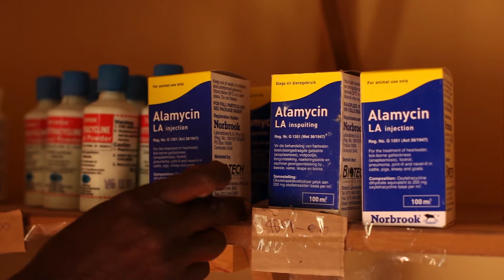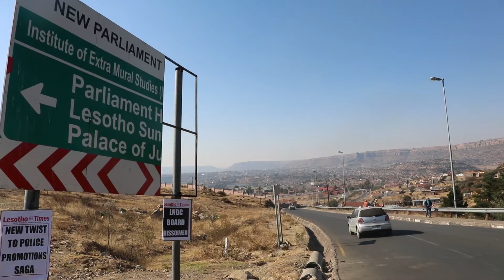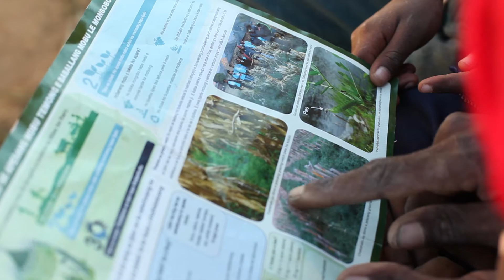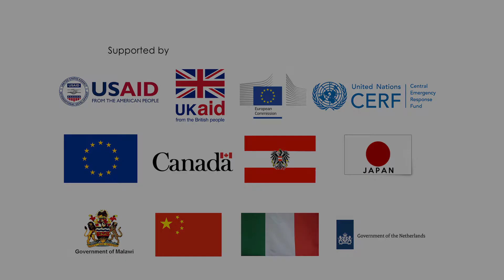El-Nino recovery – Reversing the losses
Few would believe that less than a year ago, this part of the world was in the grip of an intense drought, driven by one of the strongest El Niño events ever witnessed. More than 60 million people worldwide were rendered food insecure, as large swathes of otherwise productive land, lay barren.
The video tells the story of Dolly Dube, a livestock farmer, who recalls how the drought led to severe water scarcity, poor veld quality and limited pasture availability. Many animals died, and those that barely made it, were in terrible condition.
Having witnessed the consequences of the drought first hand, Dolly was inspired to play a role in the district animal health system to save animal lives. Dolly now volunteers as a ParaVet. She was trained by government extension agents with the support FAO’s emergency and resilience – building programme for Southern Africa. Dolly gets her drugs from Animal Health Management Centers that have now been equipped with solar systems to manage the cold chain facilities ensuring that vaccines and drugs are stored in optimum conditions. She also gives basic tips to fellow farmers on how to take care of their livestock and prevent death.
Given the magnitude of the crisis across multiple countries, timely and coordinated support was crucial in assisting vulnerable families to restore agricultural production and regain their livelihoods. FAO worked closely with other stakeholders and the government departments in countries that were hardest hit by the drought such as Lesotho.
However, due to the early interventions, farmers such as Phomolo Thinyane who lives with his 86 year old mother and two adopted sons are looking forward to a good harvest this year. Phomolo received seed and fertilizer together with training in innovative conservation agriculture techniques.
Emergency response such as that received by Phomolo was also crucial in averting protracted relief operations and increased long term vulnerability, which can also lead to migration as income and labor opportunities cease to exist.
Matseko Raseboko, who received vegetable seeds and shade nets to preserve soil moisture and protect her crops from the intense heat, is proud of how successful her enterprise has become.
Climatic patterns are evolving as cyclic droughts, floods and cyclones become more intense and frequent, globally, hampering efforts to achieve Zero hunger and consequently Zero poverty. But the inspiring stories of Dolly, Phomolo and Matseko in this video show that with timely planning and coordinated and early response, communities can once again thrive as they become more resilient to future crises.